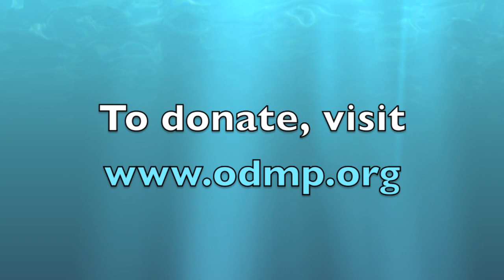Golden Valley Police Department Ice Bucket Challenge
Eight members of the Golden Valley Police Department accept the Ice Bucket Challenge to raise funds for the Officer Down Memorial.